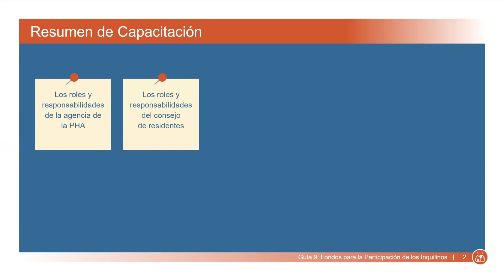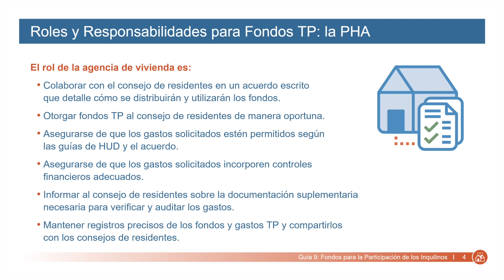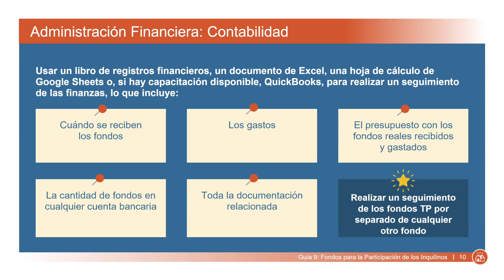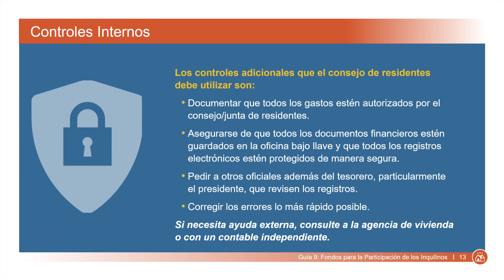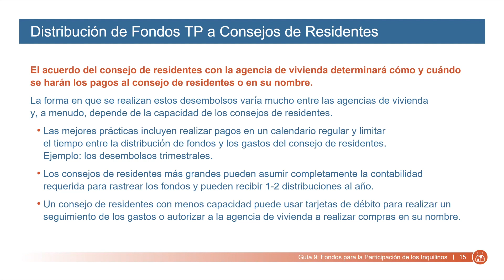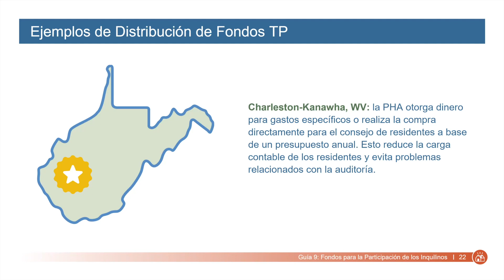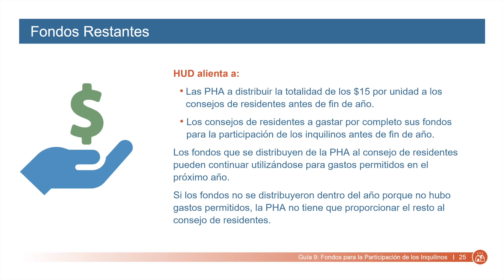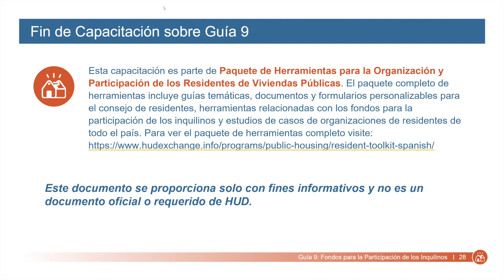Paquete de los Residentes de Viviendas Públicas: Guía 9 - Parte 2 (Spanish)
Este seminario web cubre el contenido de la segunda parte de la Guía 9. Los temas cubiertos incluyen las funciones y responsabilidades de la PHA y el consejo de residentes relacionados a los fundos TP; gestión financiera y controles internos de las finanzas; prácticas de seguimiento, practicas de documentación y distribución de fondos; cómo distribuir los fondos del TP a los consejos de residentes; qué sucede si los fondos se usan en contra de las reglas, qué sucede con los fondos no utilizados y cómo funcionan las auditorías.